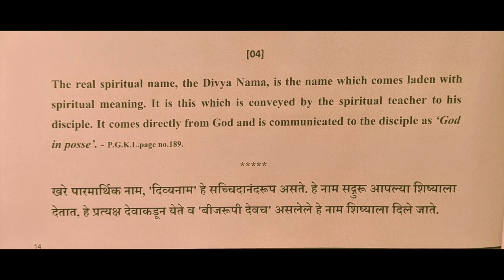Divine Thought on Namasadhan - 4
Shree Gurudev R. D. Ranade's 100 Divine Thoughts on Namasadhan

Thought reference: Pathway to God in Kannada Literature, Pg. 189